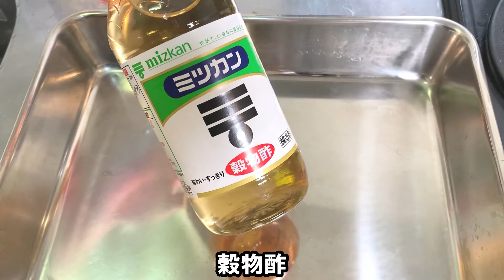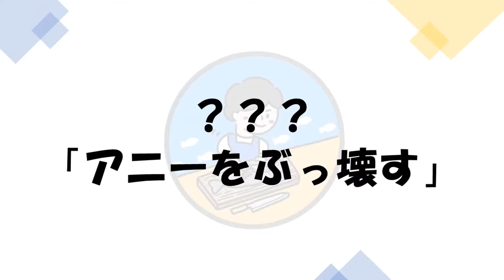【贅沢】しめ鯖を作ってさば寿司にして食らう【作り方】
淡路産の高級鯖が手に入ったので、しめ鯖を作って押し寿司にしてみました。
体高があって脂乗りよく、一口食べれば悶絶の美味しさでした。。

押し寿司の前段階、しめ鯖の作り方は作る人の数だけあります。ここでは僕なりのやり方を紹介👇

1, 3枚におろしたらまず砂糖で数時間締める
2, 流水で洗い流して、次に塩で一晩締める
3, 薄く塩を解いた水で塩抜き2時間
4, 昆布を投入した穀物酢に砂糖を入れて、酢のキツさのない程度の甘めに調整、30分締める
5, 冷凍庫で2日冷凍

30分程度で酢締めすると、ほんの表面だけ酢が回るので、サバの旨みを損なわずに食べられる！
気がする！

唯一個人的にこだわりがあるところが、お酢に砂糖入れるところ。
酢のキツさが和らいでマイルドなしめ鯖になる！